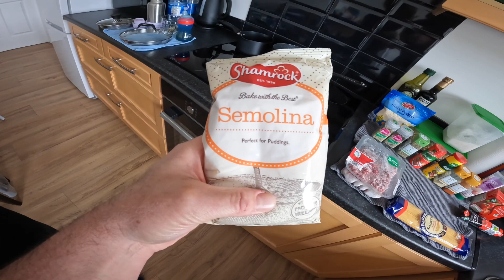Daily Routine with a one year old Baby - Part 5 - Final Part